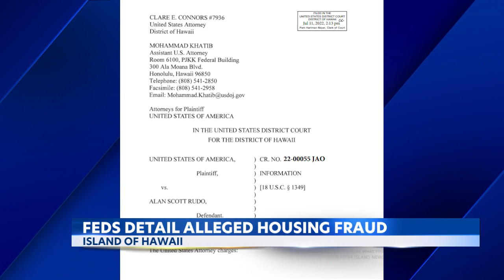DOJ arrests four men for fraud charges on the Big Island after affordable housing scam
After a more than 5-year investigation -- the U-S Department of Justice brought down the hammer today -- on four men -- in what's being called a conspiracy to defraud the County of Hawaii.